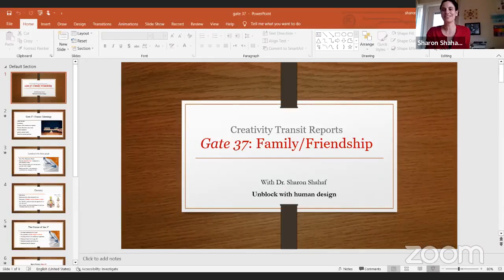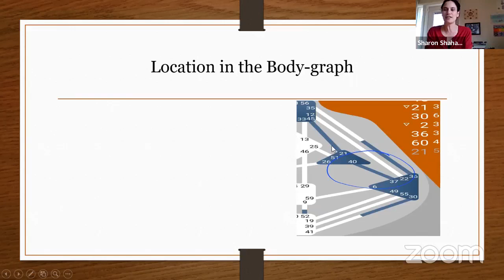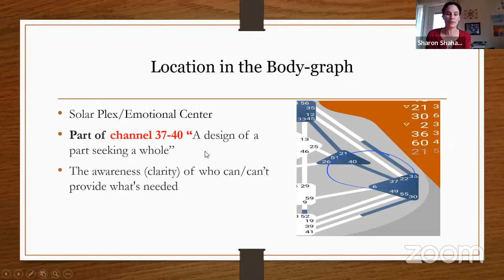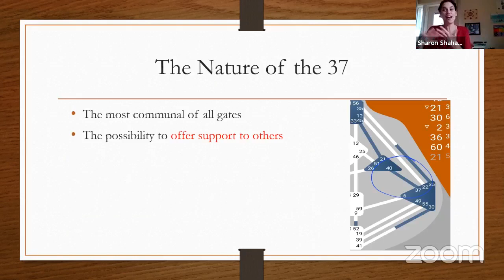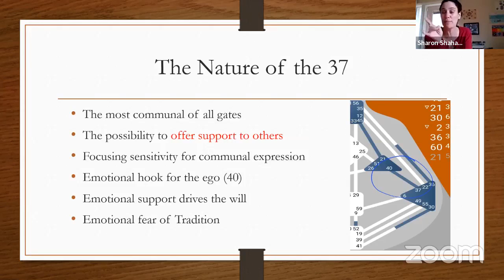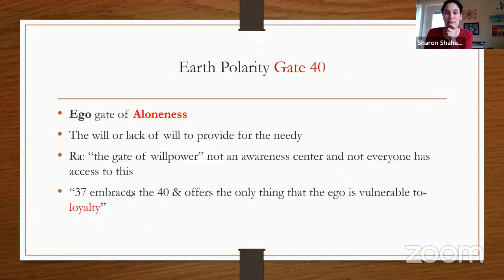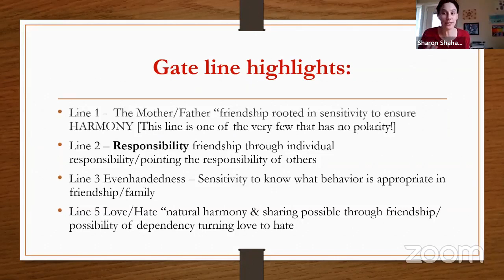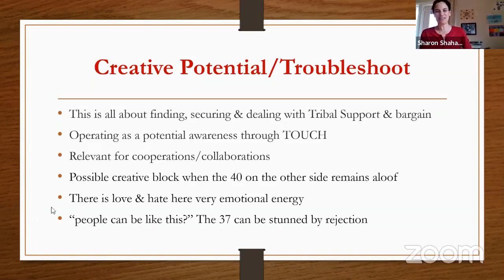Gate 37 Family Duties/Friendship [Human Design Creativity Transit Reports]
***Join me for a unique opportunity to enhance your creativity - FREE Creativity Transit Reports!
Each time the sun enters a new Gate, I will release a short video explaining the energy's relation to your creative process and deconditioning.
If you haven't met me yet, my name is Dr. Sharon Shahaf. I am a 5/1 emotional manifestor on the LAC of refinement and I enjoy providing practical solutions to support my creative communities. After leaving my previous career in academia, I have been able to pursue my passion by helping academic writers and Human Design enthusiasts overcome creative blocks.
Also-For more resources & community support Join my facebook group, Unblock with Human Design